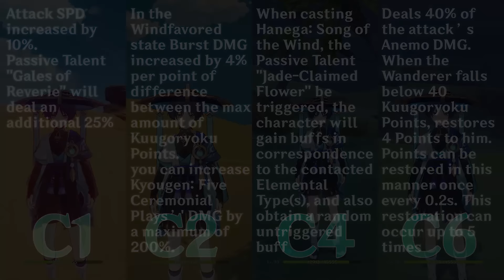C1 Wanderer to C6 Wanderer comparison!! How Much is the Difference?? gameplay Comparison!!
C1 Wanderer vs C2 Wanderer vs C4 Wanderer vs C6 Wanderer comparison!! How Much is the Difference? gameplay Comparison

gameplay c6 Wanderer , c4 Wanderer , c2 Wanderer and c1 Wanderer vs Ruin Gargoyle with skill and burst comparison.

Video information!
- Game: Genshin impact
- Device: Acer Laptop
- Account: Genshin Impact Server American

Additional info!

Ignore:-